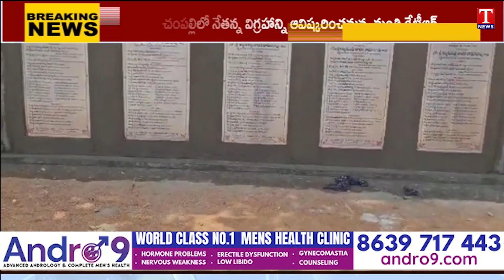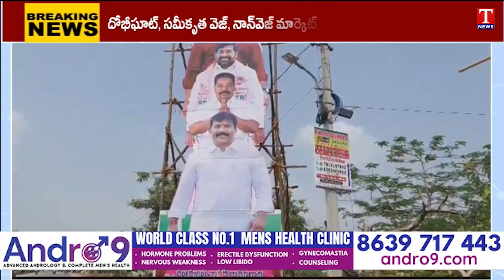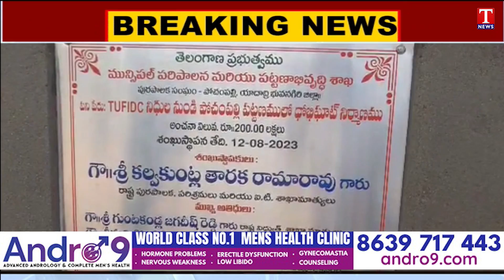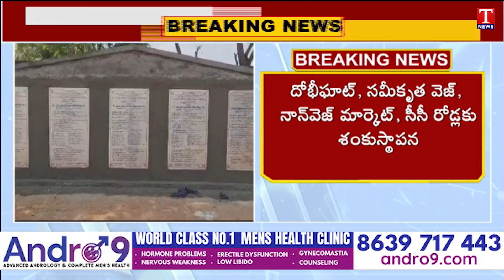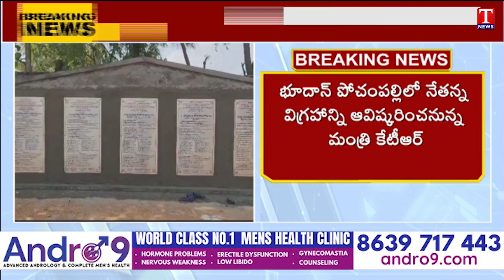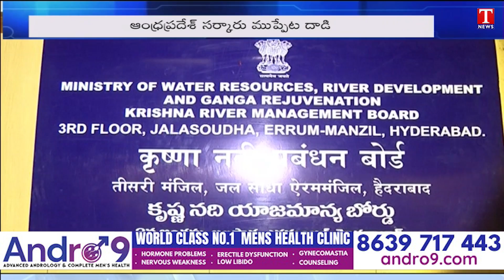News Highlights : Tirumala Cheetah Attack | Minister KTR Pochampally Tour | T News